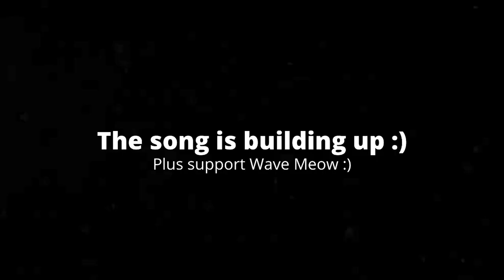[5:07] "Jeffy's Mom Is Back!!!" Reacting To SML Movie: Jeffy and Junior Go To Prison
This is my Reaction to SML Movie: Jeffy and Junior Go To Prison. Honestly this was a great video. The jokes were funny, and I like how this video makes fun of prison tropes. All of throwback characters showed up; which I was not expecting. The plot was predictable, but was made better by the jokes. Overall I'd give it a 8/10